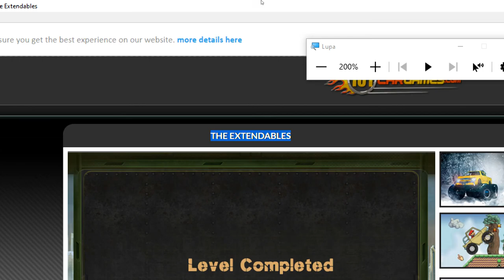The Extendables Nivel 09